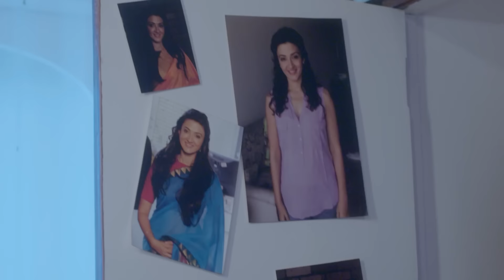Aap Ke Aa Jaane Se | Ep.89 | Vedika ने क्यों लिया फैसला Yash से सगाई का? | Full Episode | ZEE TV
Gautam tries to seduce Vedika and threatens to kill Sahil if she doesn't comply. After that, he drags her to a room and gives her a saree to put on. She tries to resist but he forces himself upon her. Thereafter, he shows her a video of Sahil hanging from the ceiling. Following that, Vedika puts a drug in Gautam's drink but he smells something fishy so he breaks the glass. Later, she informs Karan about everything that has happened. They then call up the goons to find out Sahil's whereabouts.